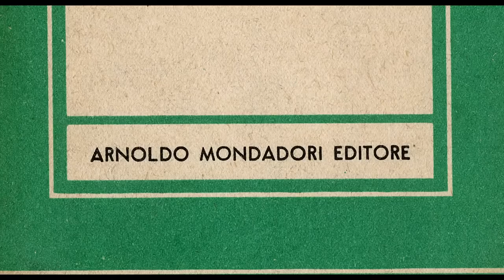Arnoldo Mondadori - trailer